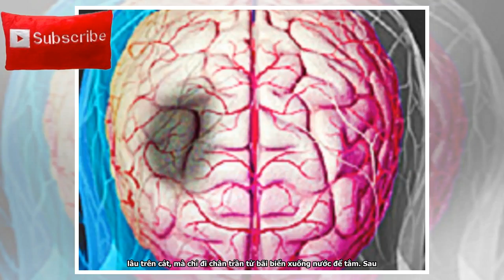Khách Tây bị giun làm tổ trên da sau chuyến du lịch Việt Nam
Việt Nam13:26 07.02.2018URL rút ngắnBà mẹ Australia bị giun móc làm tổ trên da khi đi chân trần trên bãi biển, trong khi các con của cô không sao dù vùi mình dưới cát. Một người phụ nữ giấu tên ở Queensland, Australia đã tới Việt Nam du lịch trong tháng 1. Cô dành 3 ngày ở bãi biển An Bàng, Hội An để nghỉ dưỡng. Tiết lộ với ABC, nữ du khách 42 tuổi cho biết cô không ở quá lâu trên cát, mà chỉ đi chân trần từ bãi biển xuống nước để tắm. Sau khi trở về quê nhà từ Việt Nam khoảng một tuần, người phụ nữ bắt đầu có những biểu hiện lạ ở chân. "Một buổi sáng, tôi tỉnh dậy và nhìn xuống chân mình. ...